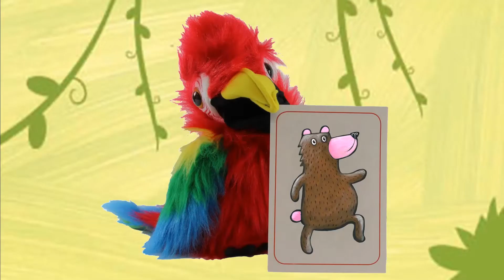B - Bier (Animation) – LALA Lauter lëschteg Lauter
De bronge Bier, de bronge Bier, trëppelt am Bësch hin an hier. B-B-B, B-B-B, trëppelt hin an hier. B-B-B, B-B-B, trëppelt hin an hier.

Video production: LUMI
Concept: Pascale Engel
Illustration of lead character: Annick Sinner
Layout and background artist: Carlos Tourinho

Singer: Pascale Engel
Lyrics: Romy Grandgenet & Pascale Engel
Melody: Romy Grandgenet
Arrangement: Eric Falchero

Thank you for the support from the Luxembourg Ministry of the Economy ""StartupsVsCovid19" program.